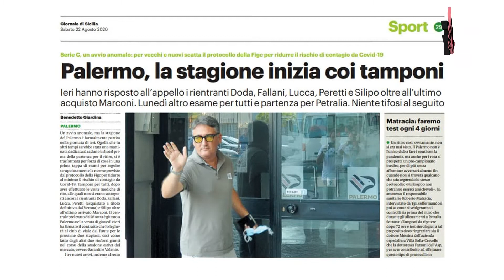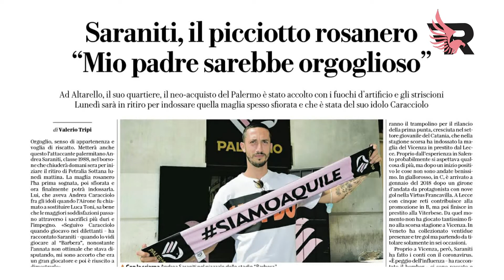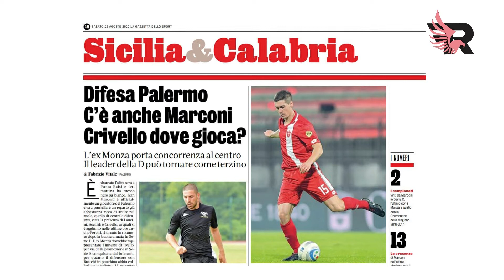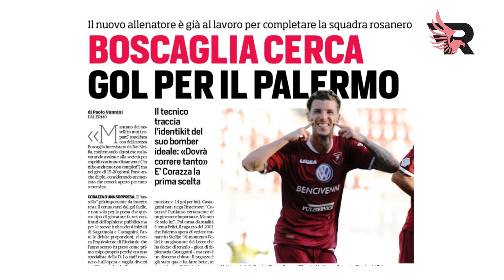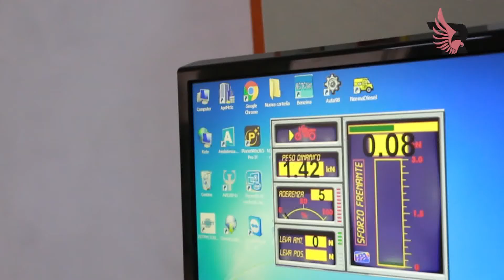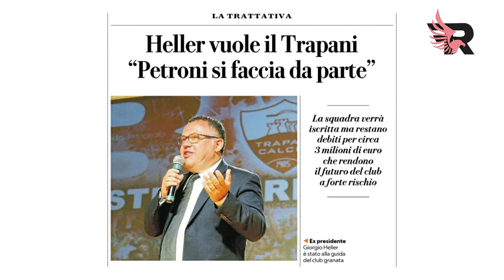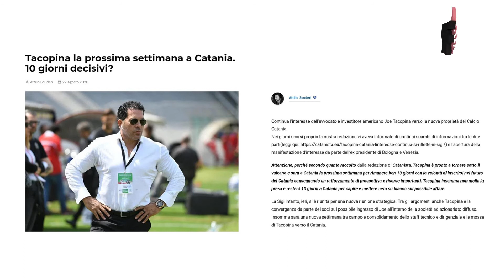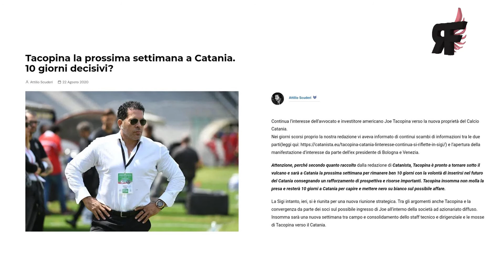Feel Rouge Rosa Nero Estate - 238ª puntata